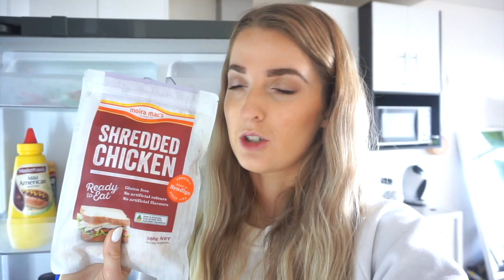Ab Workout + Apple Cinnamon Muffins | Day In My Life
Hey lovelies! Today I decided to film a day in my life in isolation. Unfortunately we are in stage 4 lockdown so I took you along with my day at home haha. I baked healthy apple cinnamon muffins, did an at home ab workout and worked on my online business.

APPLE & CINNAMON MUFFINS:
1 1/2 x cups oat flour (or any flour of choice)
2 x tbsp stevia
2 x tbsp cinnamon
1 x tsp baking powder
1 x tsp vanilla extract
2 x tbsp pure maple syrup (or sugar free)
2 x tbsp coconut oil, melted
1 x egg
Optional: 1 x tbsp coconut sugar or cinnamon for coating

APPLE PIE FILLING:
2 x red or green apples, peeled and diced
1/2 x cup water
1 x tbsp stevia

METHOD:
1. Peel and finely dice apples. Place in a small pot on a medium heat, add water and stevia. Let simmer for 10 mins whilst you prepare the muffin mix.
2. Preheat oven to 180 degrees and prepare muffin tray.
3. Place all dry ingredients in a bowl and stir.
4. Place all wet ingredients in a seperate bowl, stir. Combine the two.
5. Add the apple pie filling in with the muffin mixture. You may need to add a few tbsps of water to achieve the right consistency.
6. Seperate mixture into 6-7 muffin cases and top with coconut sugar. Place in oven for roughly 15 mins or until knife comes out clean.
7. Keep in an airtight container in the fridge, heat to serve :)

AGE - 26
LOCATION - Melbourne
EDITING - iMovie09
CAMERA - Canon 700D or Sony A5000 for Vlogs